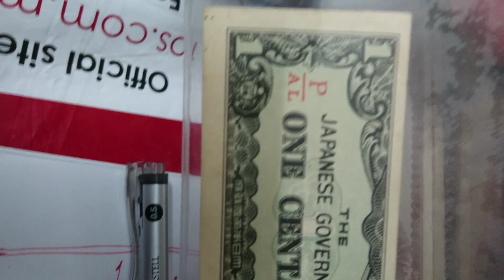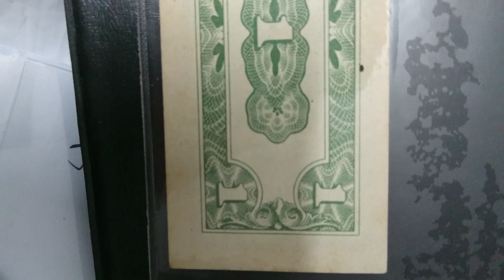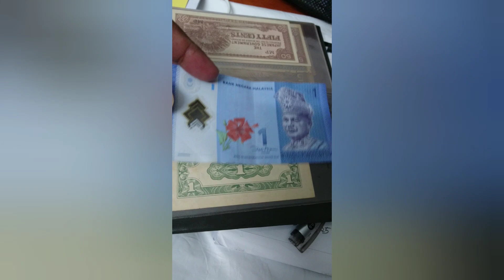1 CENTAVO.. RM1000..JAPANESE GOVERNMENT IN MALAYA, Wassup, 0163917637,ishak